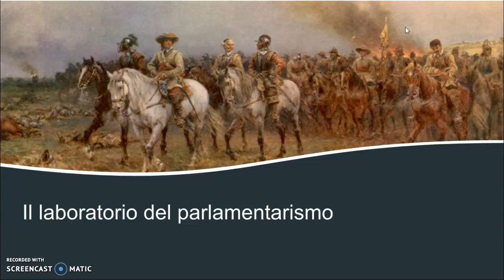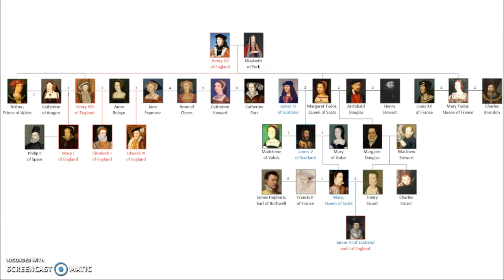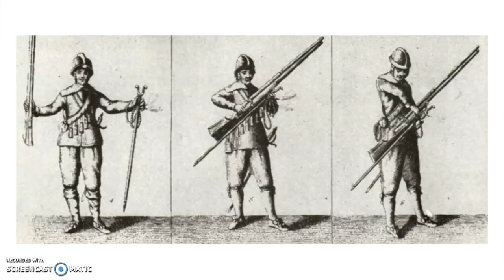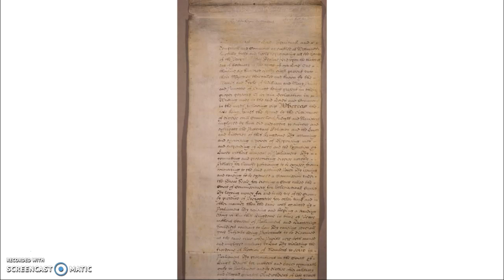Il laboratorio del parlamentarismo